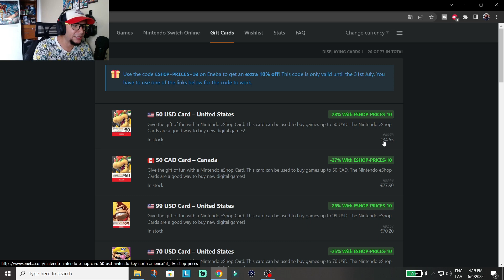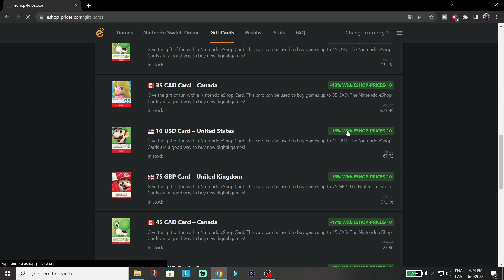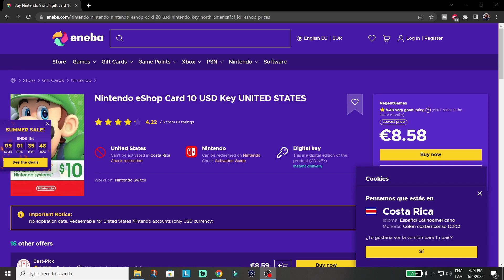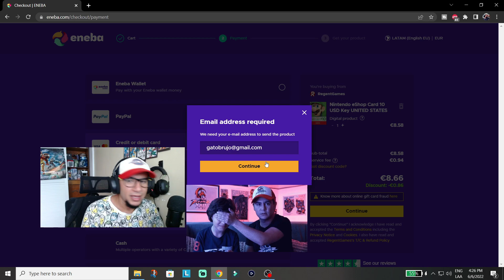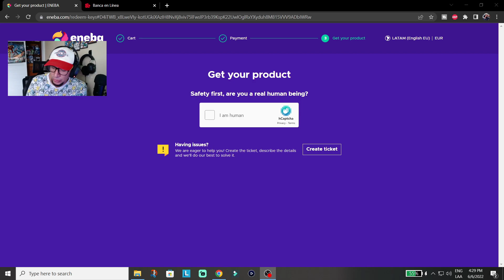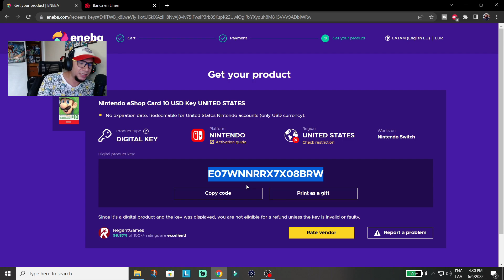Compra JUEGOS DIGITALES MAS BARATOS en NINTENDO SWITCH sin CAMBIAR LA REGION | TUTORIAL NUEVO METODO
Ahora si quieres dar un paso más, aquí te dejo los links
Si quieres agregarme a tu lista de amigos en consola:
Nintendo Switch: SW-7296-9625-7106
XBOX Gamertag: EmilyCRC
Nintendo Wii U: Emily_CR
Steam: Emily_CR
PSN: Emily_CR